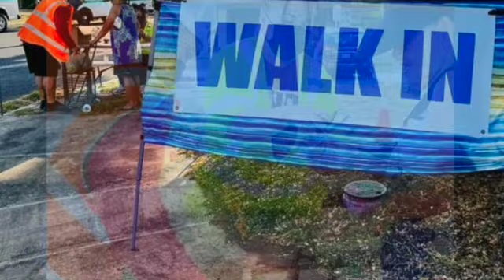junejulyfoodbank2022VIDEO SD 480p